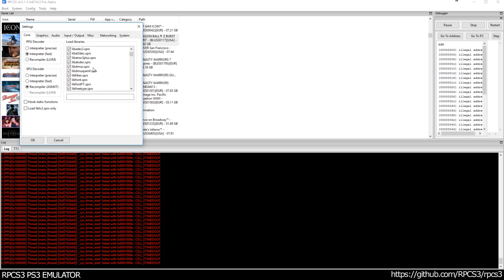RPCS3 PS3 Emulator - Dragon Ball Z Burst Limit Ingame! VULKAN (b407d12e)